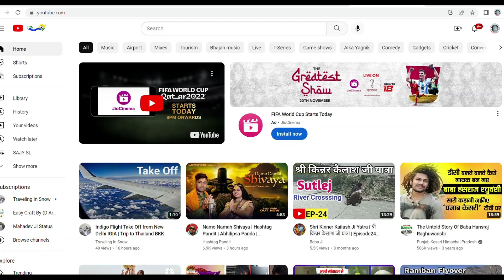Shri Amarnath Ji Yatra 2023 | यात्रा के सभी अपडेट मिलेंगे इस व्हाट्सएप्प ग्रुप से |Whatsapp Group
Which procedure one has to follow for Going on Shri Amarnath Ji Yatra.
To Get all the latest news & important information related to Shri Amarnath Ji Yatra 2023 please join our whatsapp Group.